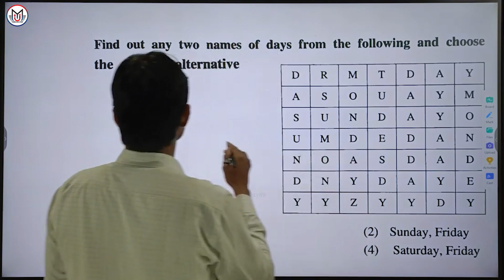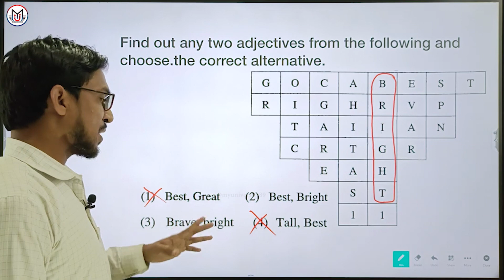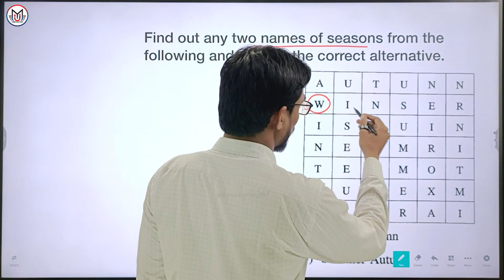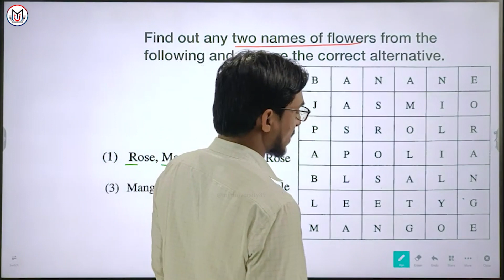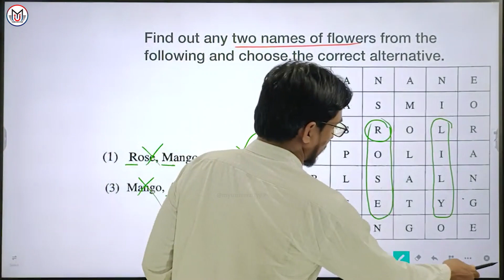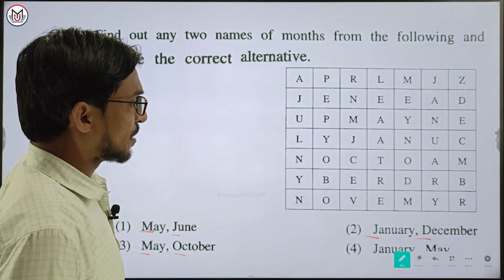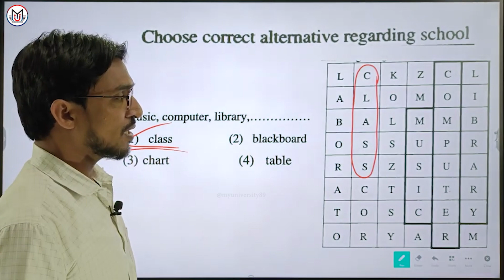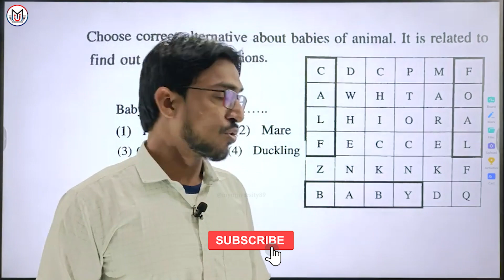8th class scholarship Grid ll By Rehan Sir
My University